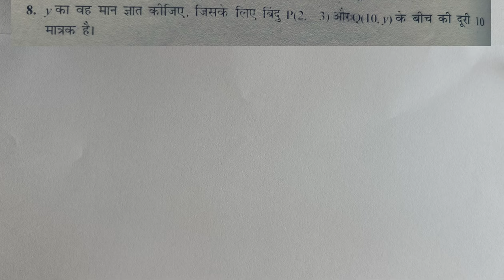Class10 Math Chapter 7 || Exercise 7.1 Class10 Math || प्रश्नावली 7.1 कक्षा 10 प्रश्न नंबर 8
निर्देशांक ज्यामिति
कक्षा 10 गणित प्रश्नावली 7.1 हिंदी मीडियम
प्रश्नवली 7 निर्देशांक ज्यामिति
निर्देशांक ज्यामिति कक्षा 10 गणित
प्रश्नवली 7.1 निर्देशांक ज्यामिति
class 10 coordinate geometry in hindi
sudesh kulhari